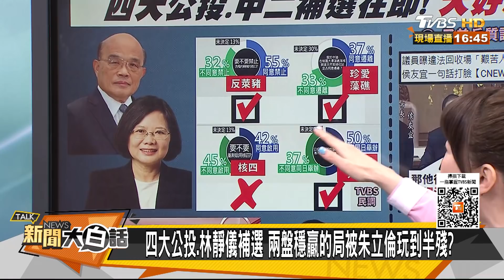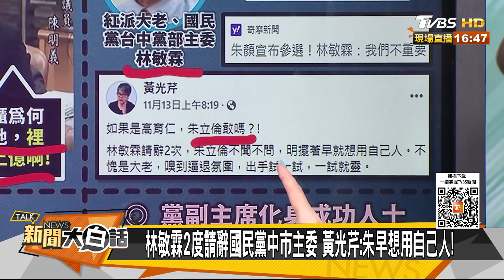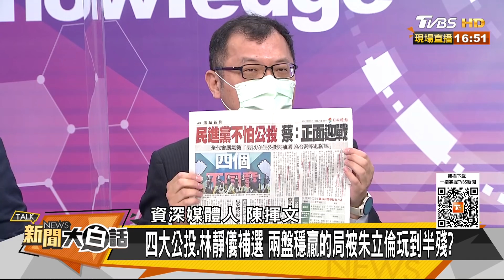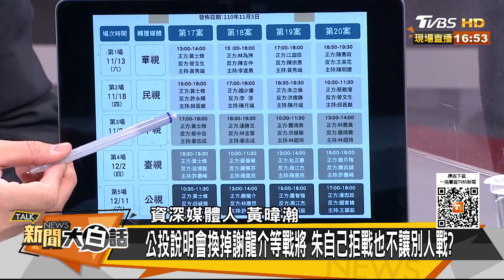四大公投.林靜儀補選 兩盤穩贏的局被朱立倫玩到半殘？ 新聞大白話 20211115